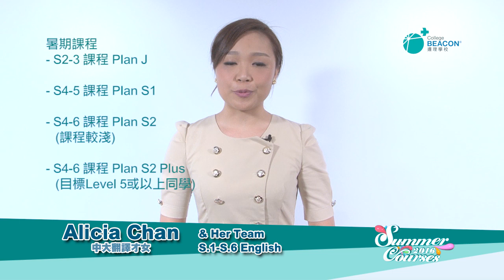Alicia Chan - 英文暑期課程2016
【Alicia Chan - S.2 - S.6 英文暑期課程2016】

Alicia Chan & Her team
中大翻譯才女